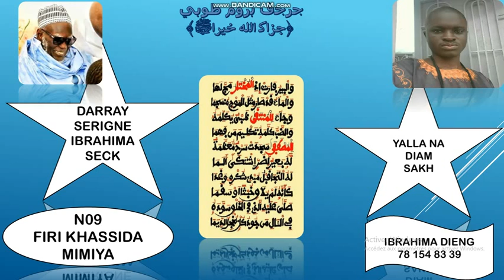N09 FIRI KHASSIDA MIMIYA SERIGNE IBRAHIMA SECK